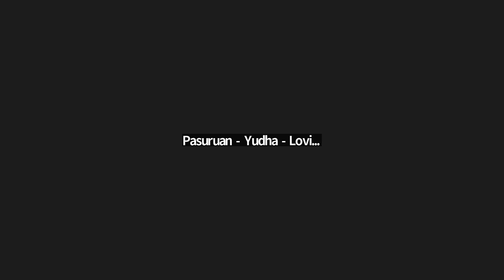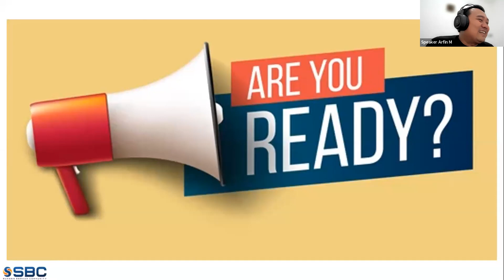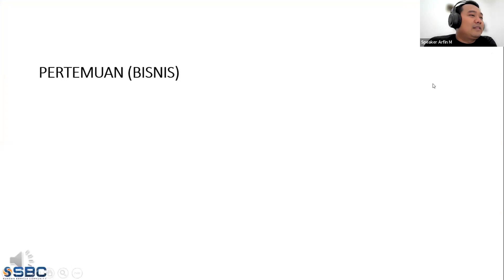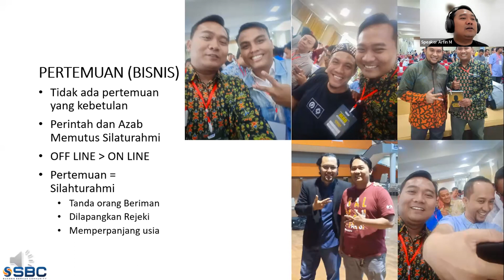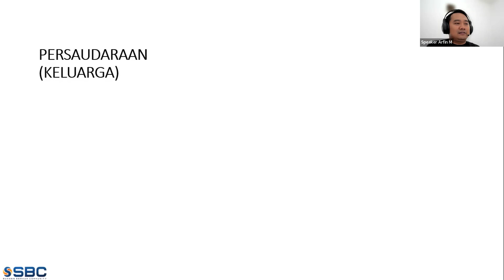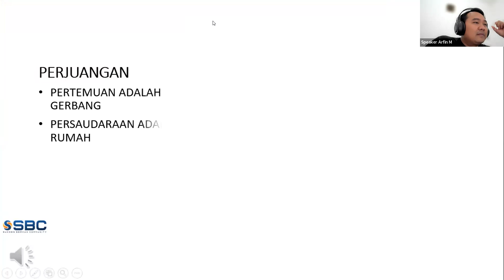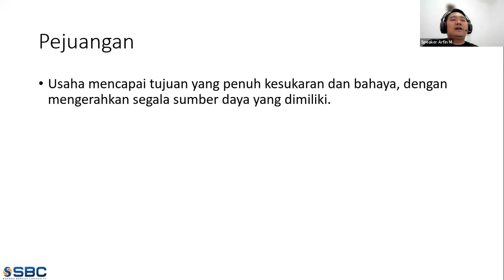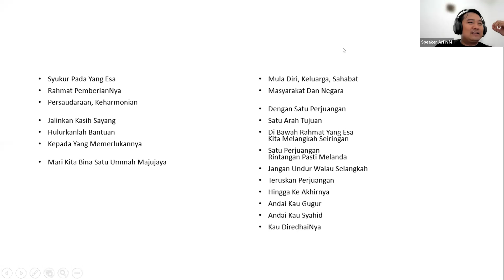Road to Ganas 12 Pertemuan Persaudaraan Perjuangan by Arfin Mardiyanto